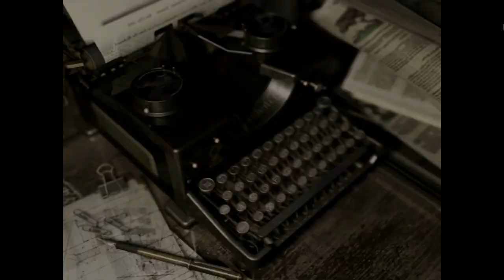Resident Evil HD Remaster -#3- Einer dieser verdammten Räume.. (blind)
✿✿✿✿✿✿✿✿✿VIDEOBESCHREIBUNG✿✿✿✿✿✿✿✿✿✿✿

Hey, seid ihr auch ein riesen Fan von Resident Evil? Dann seid IHR bei mir genau richtig, denn ich werde die ganze Spiele-reihe durch spielen, und mit euch gemeinsam zu beginn Resident Evil HD Remaster spielen!  Wenn ihr Lust habt, mir helfen zu wollen, die kniffligen Rätsel zu lösen, oder mir gute Tipps geben wollt, dann seid ein Teil diesen Projektes und unterstützt mich bei diesen grusligen Abenteuer.

Ein großes Dankeschön, an die liebe Mary, die mir mein Banner gezeichnet hat, vorbeischauen lohnt sich :)

Dann wünsche ich euch, einfach nur noch viel Spaß!
Eure Yukes.

Das Unglück des Junggesellen ist für die Umwelt, ob scheinbar oder wirklich, so leicht zu erraten, dass es jedenfalls, wenn er aus Freude am Geheimnis Junggeselle geworden ist, seinen Entschluss verfluchen wird.

von. - Franz Kafka

Resident Evil:

✔ Resident Evil Revelation
✔ Resident Evil Revelation 2
✔ Resident Evil Code Veronica
✔ Resident Evil Opperation Raccoon City
✔ Resident Evil The Darksine Chronicals

Publisher : Capcom
Entwickler: Capcom
Release: Juli - 1996